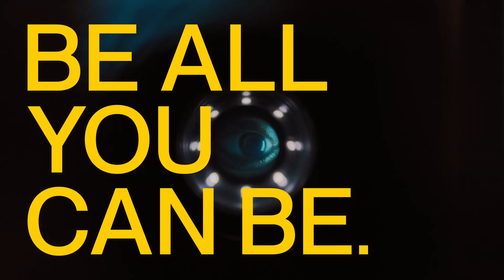FIRST TARGET | BE ALL YOU CAN BE | KANSAS CITY RECRUITING BATTALION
They are offering huge incentives for those wanting to serve full time (Active) and those wanting to serve part-time (Army Reserve)

Please allow 24-48 hours before you get a text or call from an Army Recruiter.